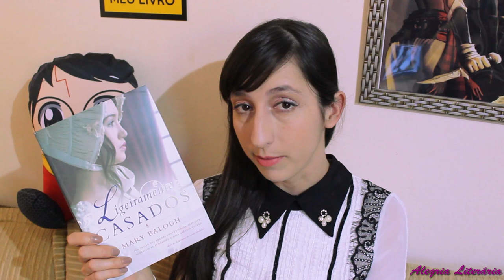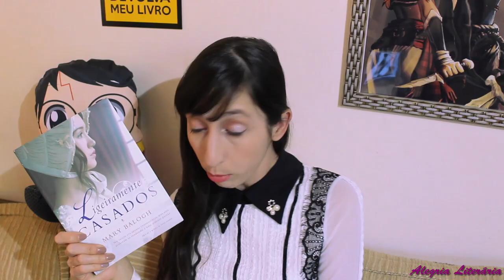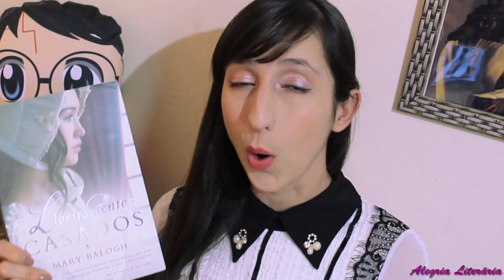LIGEIRAMENTE CASADOS - Mary Balogh | Alegria Literária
Hoje vim falar do primeiro livro da série dos Bedwyns, romance de época que eu aaaamo de paixão. Espero que gostem :)

Compre o livro pelo link do canal da Amazon

Lista de desejados da Amazon💟